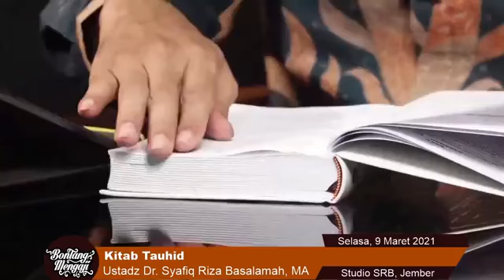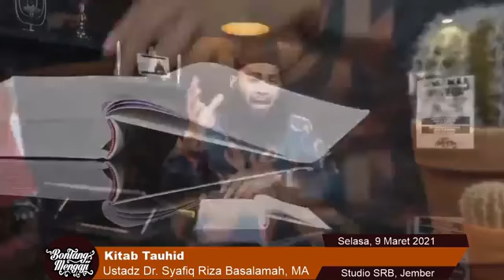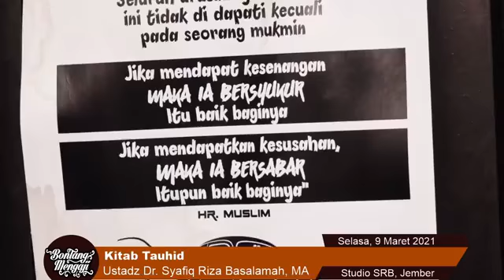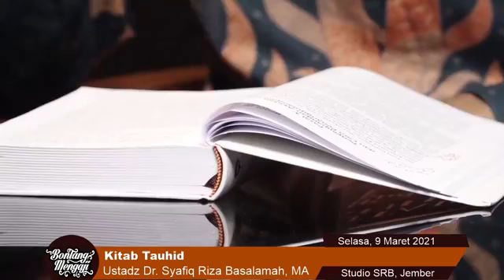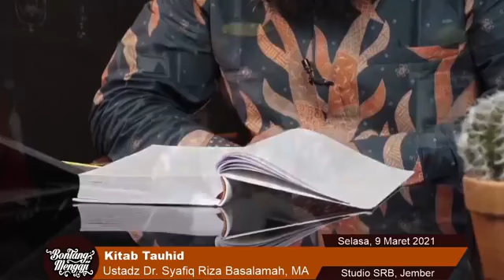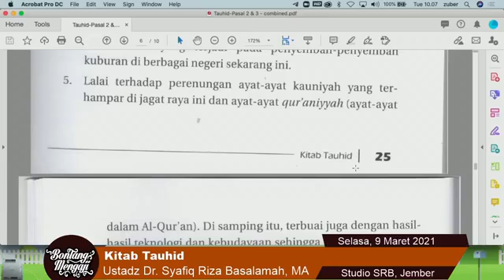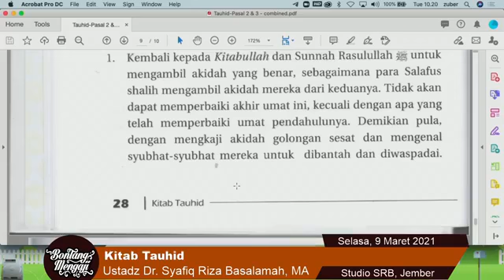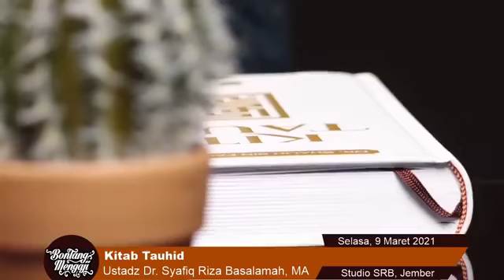Kitab Tauhid | Ustadz Syafiq Riza Basalamah | 9 Maret 2021 | Jember